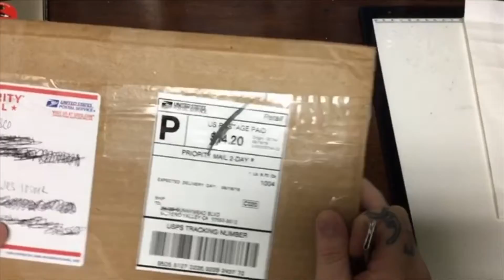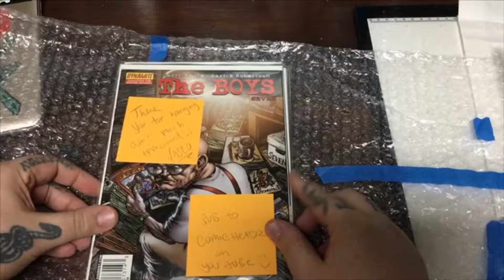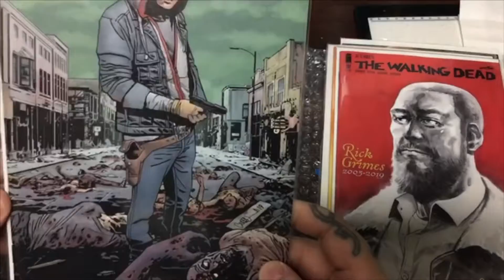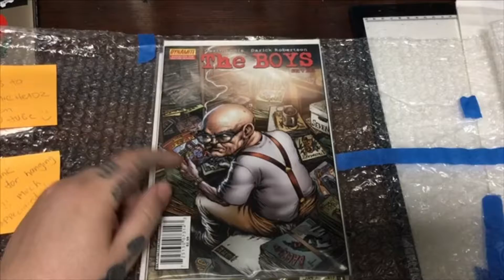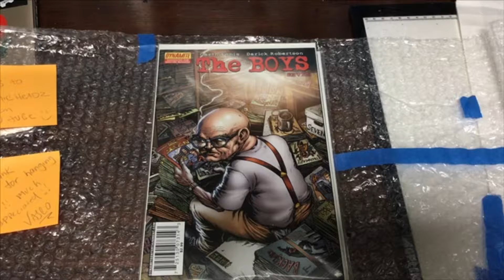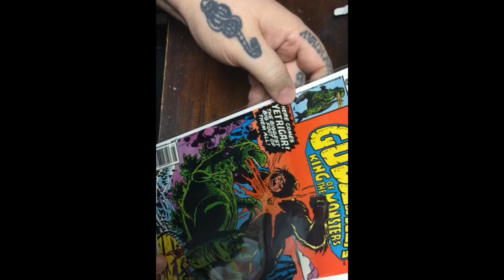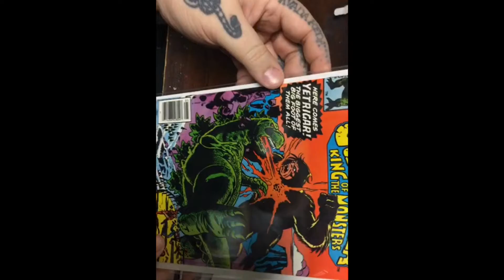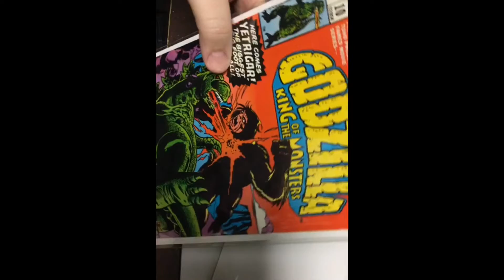Mail Unboxing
unboxing video from the mail